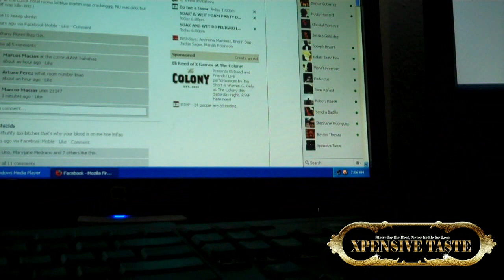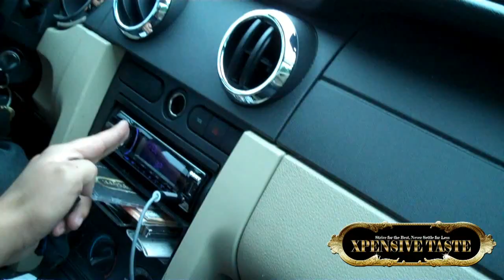On The Road To San Diego Xpensive Taste Stops at Ramona H.S. in East LA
Xpensive Taste (Benny Frank & The President) on the Road to San Diego for The West Coast Blaze The Stage but before they leave they stopped at Ramona High School in East Los Angeles to perform and talk to students at an Anti-Bullying Assembly